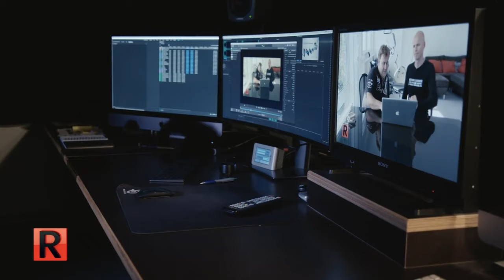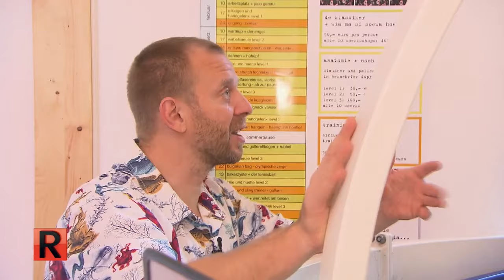Der harte KAMPF zurück ins Leben🌊: Schwerer TAUCHUNFALL 🚨🤿 | Die Reportage | ATV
Aufgeben oder kämpfen? Wenn Menschen durch Unfälle oder schwere Krankheiten komplett aus der Bahn geworfen werden, dann ist der Weg zurück ins Leben oft ein langer und sehr schwieriger. "ATV Die Reportage" begleitet drei Menschen, die an ihrem Schicksal teilhaben lassen, darunter Weltrekord-Apnoe-Taucher Herbert Nitsch. Er spricht im Interview offen über seine Erfahrungen und seine Selbstmordgedanken nach dem missglückten Weltrekordversuch 2013.